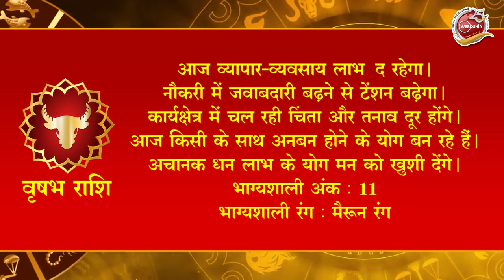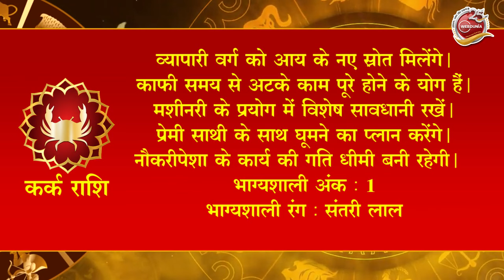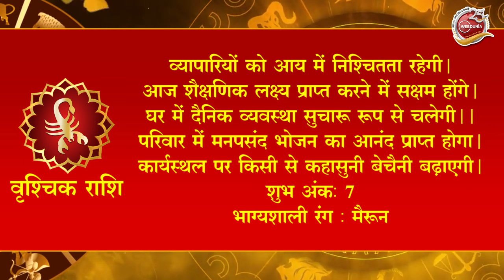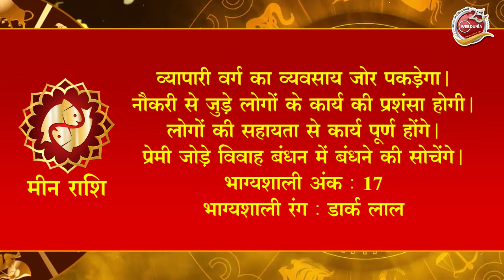Aaj Ka Rashifal 26 January: आज का दिन इन राशि वालों के लिए है खास। Astrology | 12 राशियों का राशिफल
आइए जानते हैं कि 26 जनवरी 2024 को आपका राशिफल कैसा है?